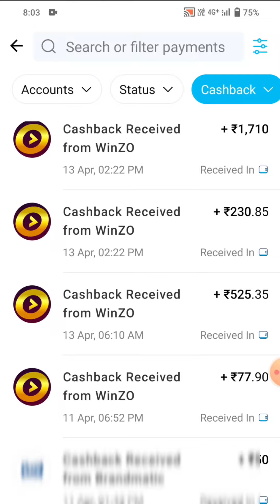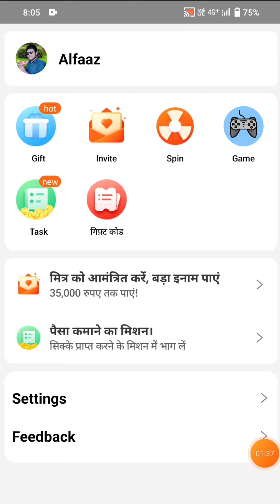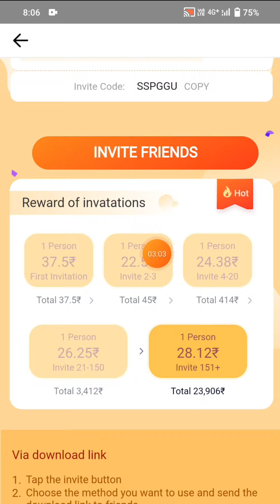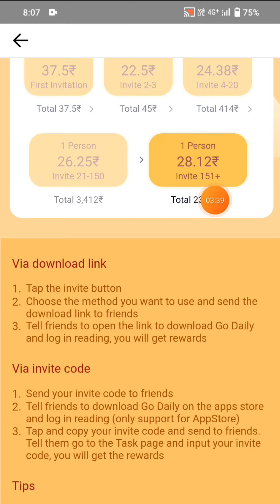🤑2022 BEST SELF EARNING APP | EARN DAILY FREE PAYTM CASH WITHOUT INVESTMENT | NEW EARNING APP TODAY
paytm cash
earning apps
best paytm cash earning app
earning app
earning apps
new
paytm

paytm games
New Paytm Cash Earning Apps CT
2021 new earning app today
2022 new earning app today
best self earning apps 2022
2022 best self earning app